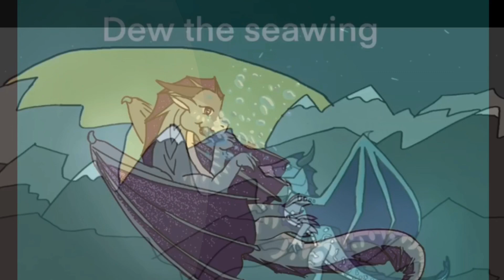ART CONTEST RESULTS!!!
Thank you so much to everyone who joined! Every single entry was absolutely stunning.

Also, I had to upload it again since I got one of the names wrong. ;w; Sorry about that!

TO THE WINNERS- Reply to the pinned comment telling me which one of your Ocs you want me to draw, as well as preferably a link to your ref, however that isnt necessary as long as you have a video of said Oc up on your channel.